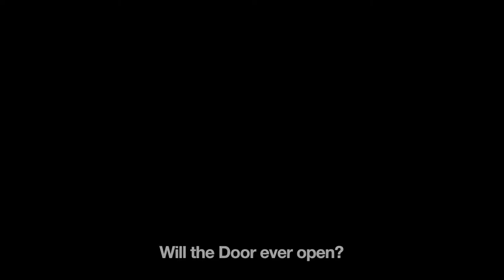Summer in Mara - Gameplay Trailer - Nintendo Switch | AWXR